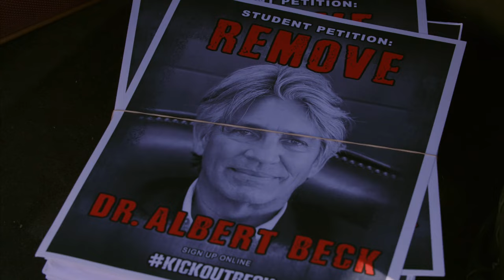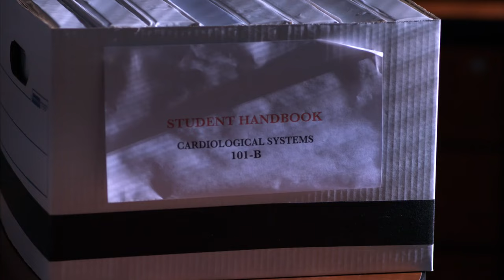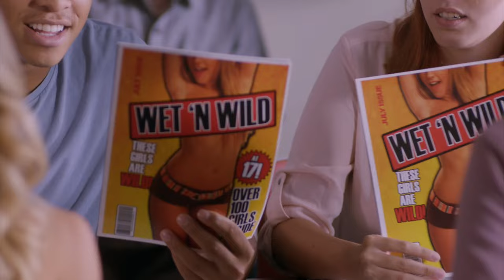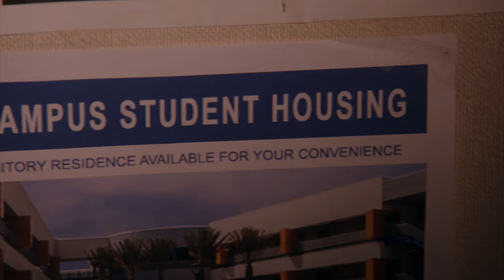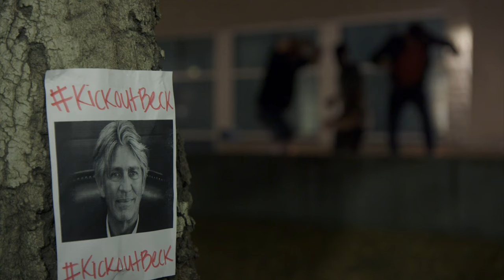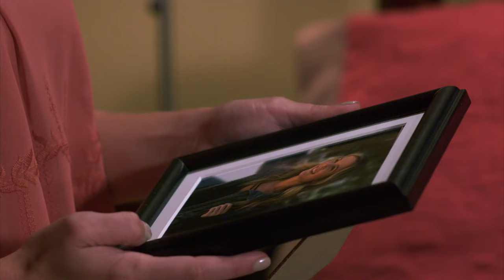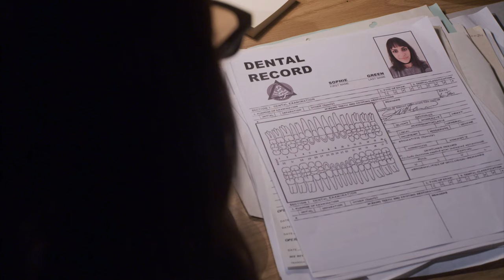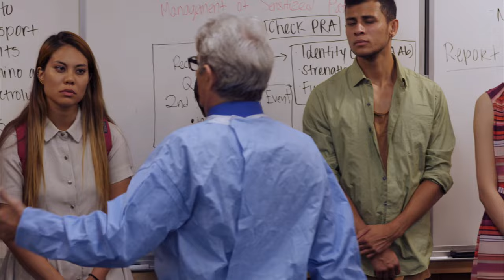Stalked by My Doctor: Patient's Revenge | English Full Movie | Thriller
After being acquitted of his crimes, Dr. Albert Beck starts fresh with a teaching position at a prestigious university. As he builds a promising relationship with one of his students, his hopes for a new beginning are shattered when a former victim reappears, determined to expose him. With a vengeful campaign of terror, she threatens to destroy his career—and his life—forcing him into a dangerous game where his dark past collides with his fragile future.

Starring: Eric Roberts, Anna Marie Dobbins, Brianna Joy Chomer

Directed by: Doug Campbell